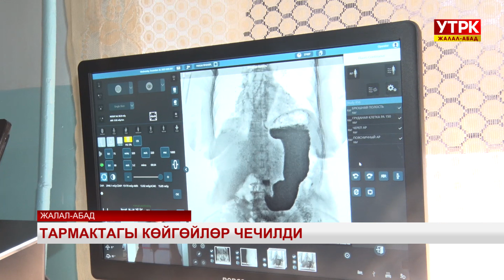Тармактагы көйгөйлөр чечилди